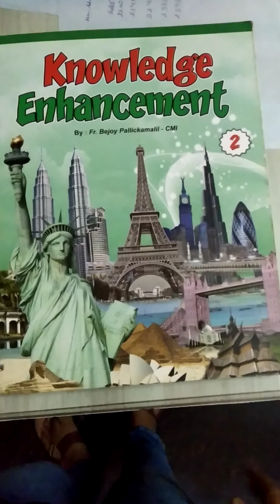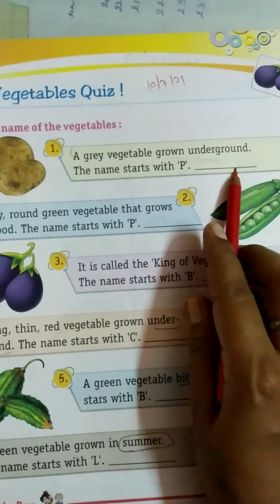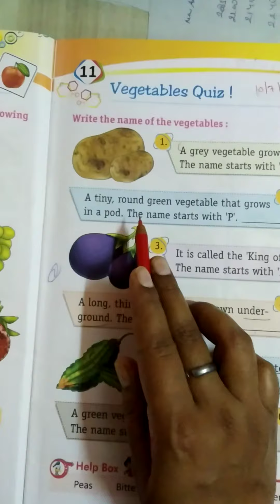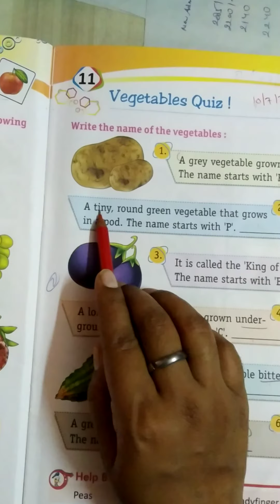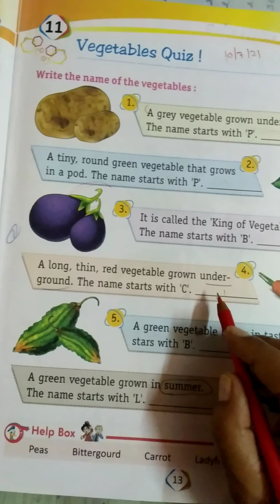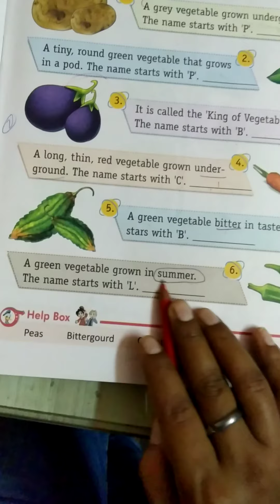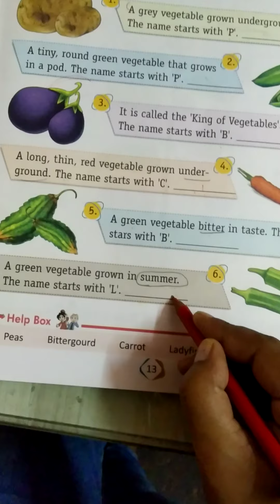Class:-2nd, Subject- G.K, Chapter:-11,Vegetables Quiz(Page no:-13).